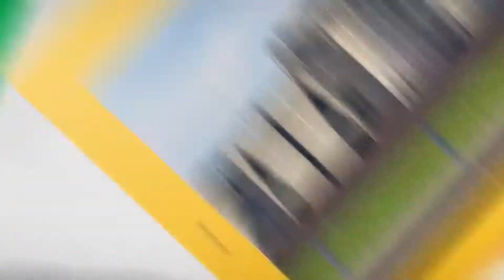কুমিল্লা-চাঁদপুর আঞ্চলিক মহাসড়কের করুণ পরিণতি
কুমিল্লা-চাঁদপুর মহাসড়কের বর্তমান অবস্থা দেখে মনে হবে গ্রামের কোনো কাচা রাস্তা! অথচ কুমিল্লা-চাঁদপুরের এই আঞ্চলিক মহাসড়কটি দিয়ে হাজার হাজার মানুষের যাতায়াতের জন্য বড় মাধ্যম।

রাস্তাটি শাহরাস্তি উপজেলাকে মূলত কুমিল্লা-চাঁদপুরের সাথে সংযুক্ত করেছে। এই রাস্তা ছাড়া ঐ এলাকার মানুষের বিকল্প কোন রাস্তা না থাকায় ভোগান্তিতে পড়েছেন সাধারণ মানুষজন।

প্রায় ১০০ মিটারের বেশি পাকা রাস্তা যানবাহন চলাচলের জন্য অনুপযোগি হয়ে দাড়িয়েছে। এতে সর্বদাই লেগেই আছে যানজট!
ভিডিওটি গত ৮জনু ২০১৯ তারিখে ধারণ করেছেন আমারএমপি ডট কমের একজন ভোলান্টিয়ার।

রাস্তাটি সংস্করণের বিষয়ে চাঁদপুর-৫ আসনের মাননীয় সংসদ সদস্য জনাব মেজর রফিকুল ইসলামের দৃষ্টি আকর্ষণ করা যাচ্ছে।